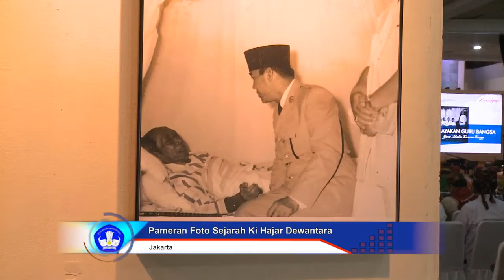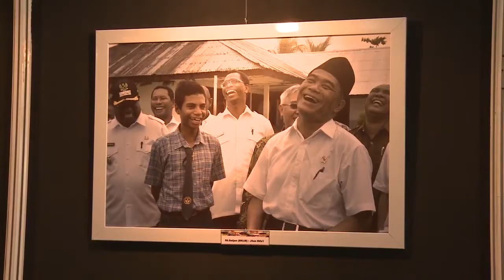Sintesa Mei 2017- Seg 2